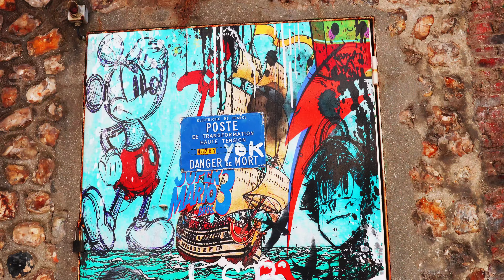Pont Audmer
Dans le cadre de la Web TV, la Maison Pour Tous de Gruchet le valasse est fière de vous présenter ce programme. Elle remercie tout particulièrement :
La ville de Gruchet le valasse